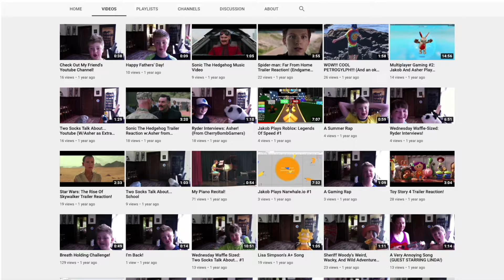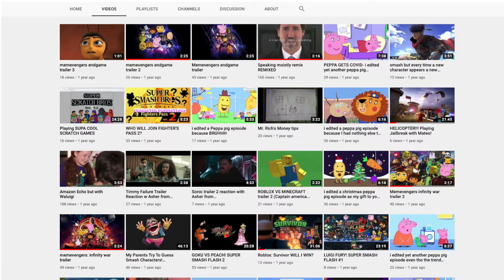Thanks For 2 Years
Here's to 2 more.